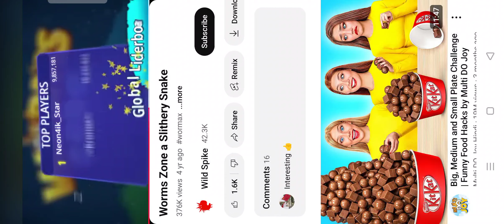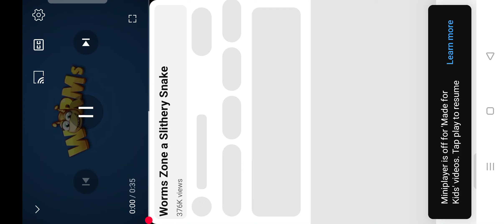worm zone snake game 2024 blue zone game